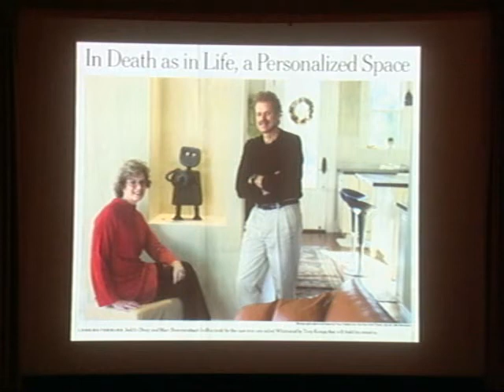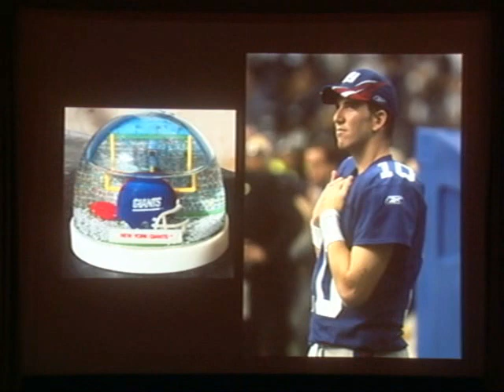Eternal Ancestors - Pagans and Christians: The Medieval Cult of Relics - Part 3 of 3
Presented in conjunction with the exhibition "Eternal Ancestors: The Art of the Central African Reliquary," these lectures examine the legacy of one of Africa's greatest artistic movements. They address the larger significance of the region's most celebrated sculptural works by considering the historical context and spiritual impetus for their creation, their impact on the Western avant-garde, and parallels with other major world traditions.

Pagans and Christians: The Medieval Cult of Relics
Barbara Drake Boehm, curator, Medieval Art and The Cloisters